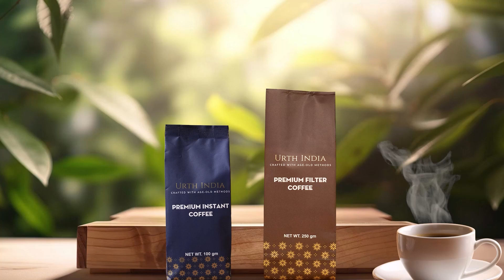Sangareddy Public Talk On Telangana Next CM | Jagga Reddy | Congress | greatandhra.com